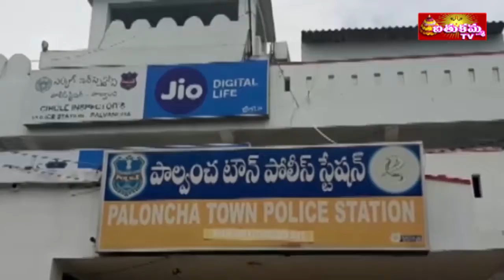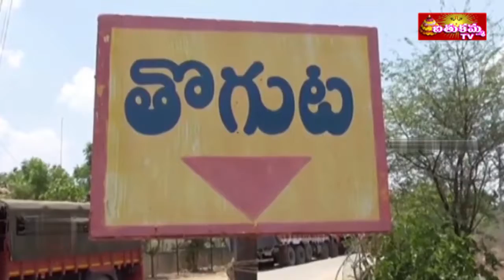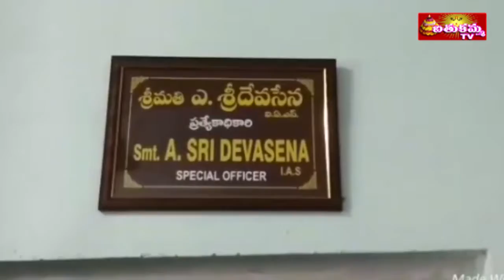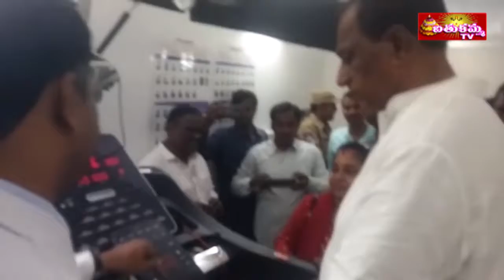News Bulletin : Top News at 7:30PM on JULY 05th 2019 || Bathukamma TV